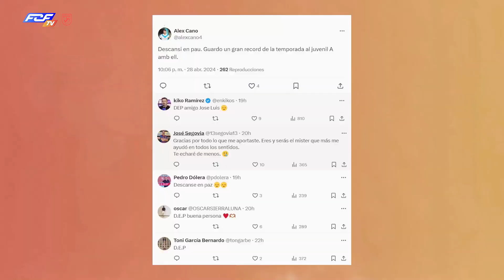La Medalla de Bronze de l'Orsai per José Luis García, extècnic i coordinador de base (1960 -2024)